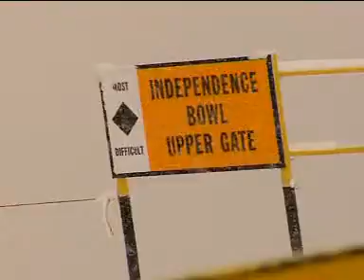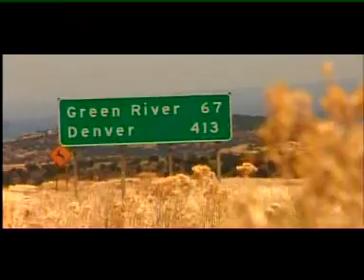Riding USA - Part 2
El team Riding USA, de Argentina, visita Vail Resorts.